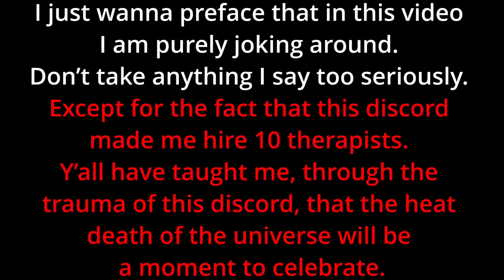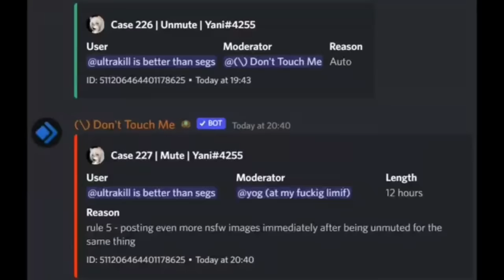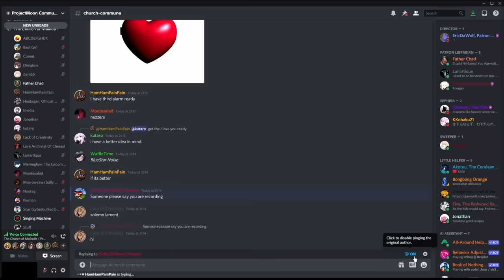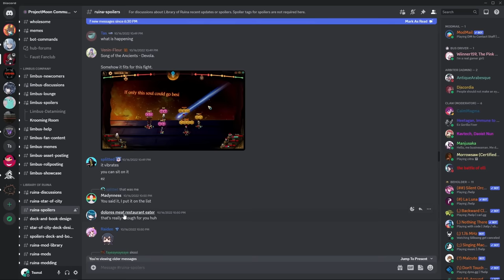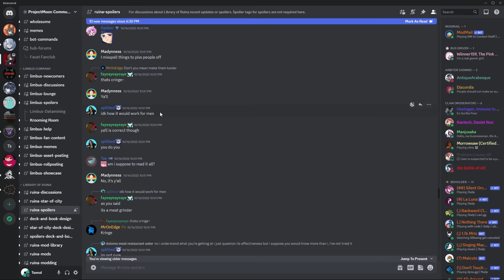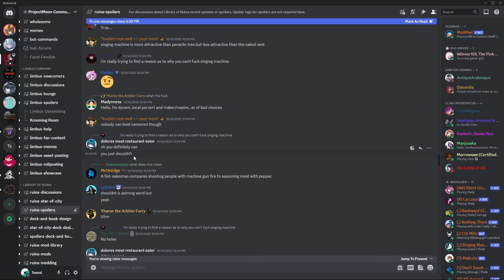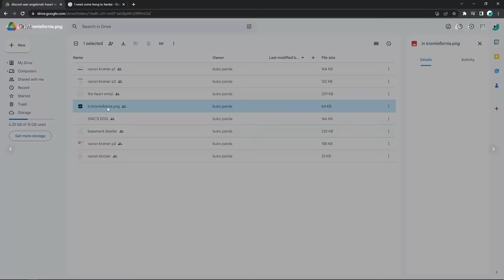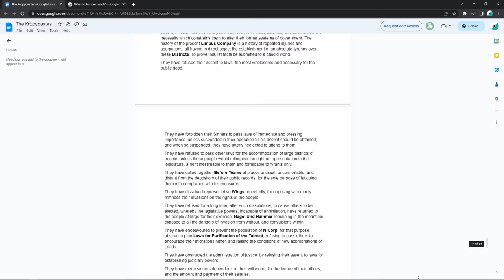A Guide To The Unhinged Lunacy Of The Project Moon Community Discord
Library Of Ruina, Limbus Company, Lobotomy Corporation... They are all very reasonable games. They portray complex and deep messages in their stories. But the community is the most unga bunga glue eaters I've ever had the opportunity to see. And honestly... I'd have it no other way.